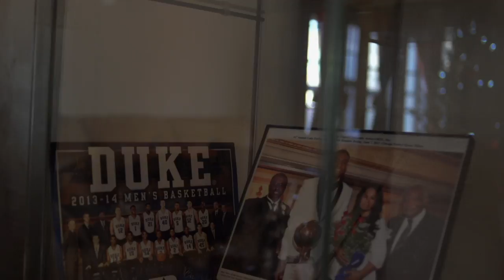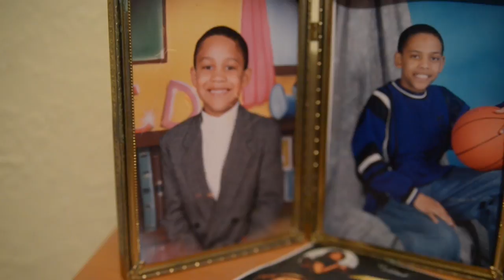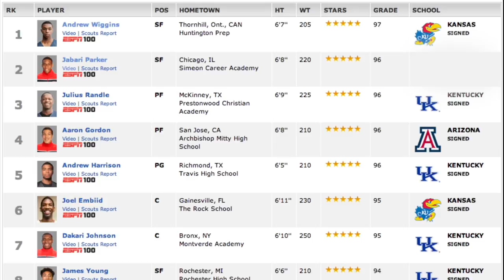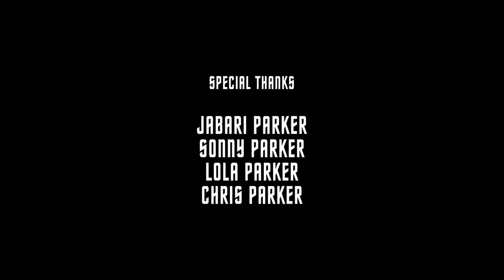Jabari Parker: The First 18 Years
Duke University freshman Jabari Parker is a Chicago native with humble roots and an impressive track record. 4-time state champ. National Freshman of the Year. But he's not done yet.